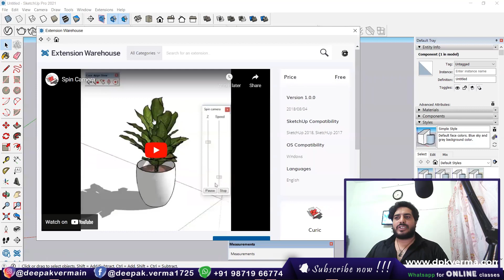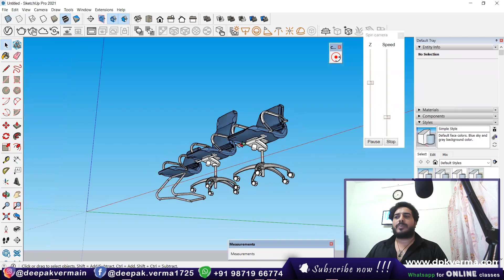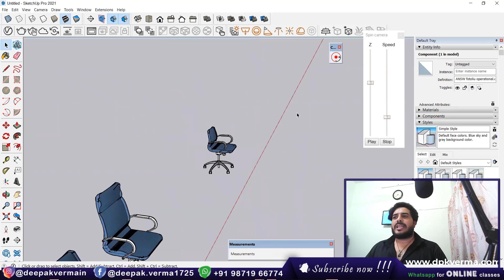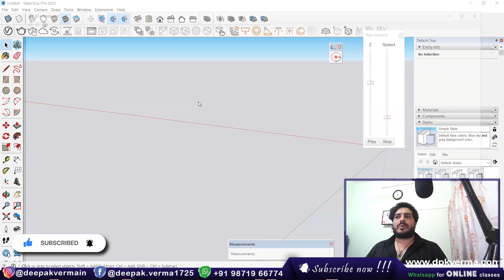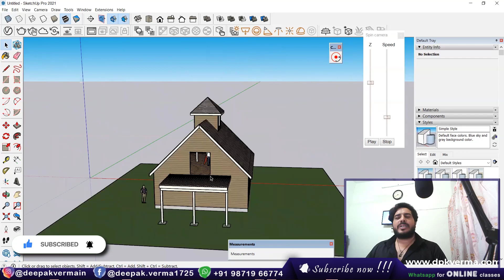Curic Spin Camera in Sketchup || SketchUp Tricks [DeepakVerma]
Discover how to use the Curic Spin Camera plugin in SketchUp to create smooth and dynamic camera movements. This powerful tool helps you rotate the view effortlessly for presentations and animations. Watch the video to enhance your SketchUp visualization skills!